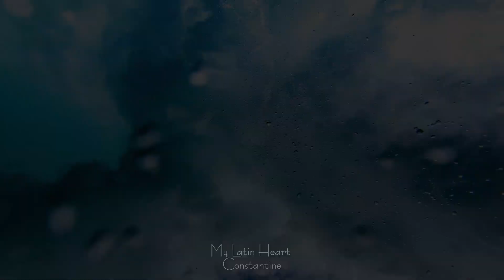Calm, chill, relaxing - Original Relaxing Music - My Latin Heart - Constantine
This channel is created for all the people that use music as a means to wind down, release the daily stress and relax. The modern fast pace of life causes stress, and music can be a catalyst in getting rid of all the negativity and bad energy. Sit back, listen and enjoy!